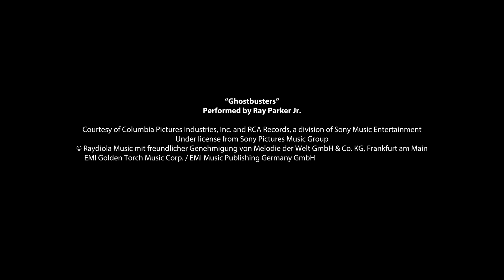PLAYMOBIL | Joyeux Halloween | PLAYMOBIL RealGhostbusters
Joyeux PLAYMOWEEN! Qui vas-tu appeler ?